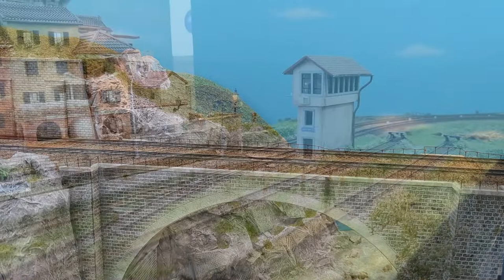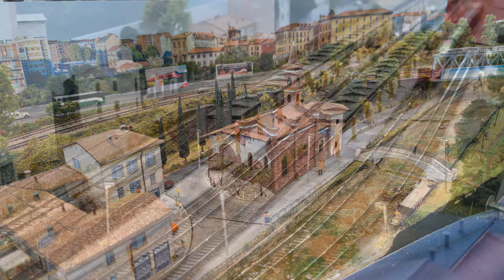Model Expo Italy Verona 2022 Trenini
Model Expo Italy Verona 12 marzo 2022 Fiera di verona Exhibition Exposition Messe Verona Italy 2022 Modellismo trenini railway layouts plastici italiani plastico trenini italiano chamin de ferre trains miniatures Modelleisenbahnen 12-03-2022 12/3/2022 3rd March 2022 Eisenbahnmodelle modèles ferroviaires railway models layout tracks Miniature wonders model train fair salon du train miniature
鉄道模型フェア イタリア2022鉄道模型見本市
ヴェローナイタリア2022を作る鉄道模型モデル plastici ferroviari modellismo Verona Italia 2022 铁路模型 模型制作 意大利维罗纳 2022